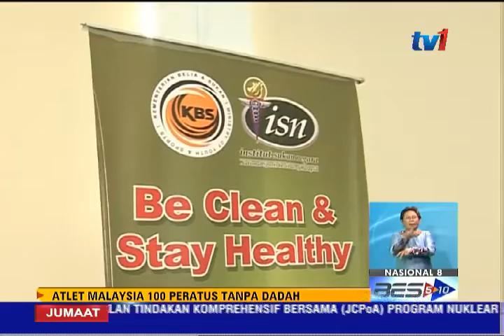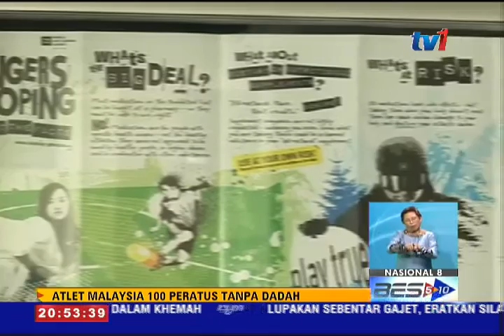ATLET MALAYSIA 100% TANPA DADAH [17 JULAI 2015]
Sukan Sea ke-28 2015 di Kota Singa sudahpun melabuhkan tirainya hampir sebulan.

Malaysia berada di kedudukan keempat dari sebelas negara yang bertanding setelah mengutip 62 pingat emas, 58 perak dan 66 pingat gangsa.

Ikuti laporan khas wartawan Mohd Shahreyzam Awang dalam mengupas peranan Agensi Anti Doping Malaysia ADAMAS dalam memastikan atlet negara bersih dari penyalahgunaan bahan terlarang.